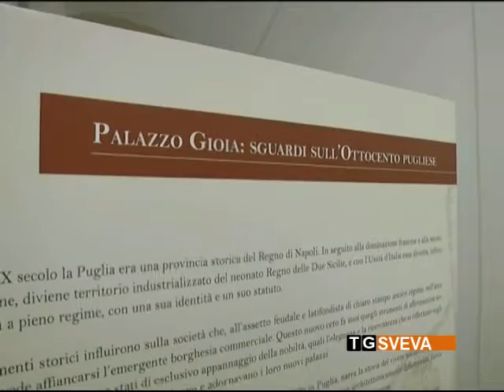Corato | Palazzo Gioia riapre al pubblico: inaugurata una mostra sull'Ottocento pugliese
Dopo lunghi lavori di restauro, ha riaperto al pubblico Palazzo Gioia, l'antico immobile situato nel centro storico di Corato. Inaugurata, per l'occasione, la mostra intitolata “Sguardi sull'Ottocento pugliese”.